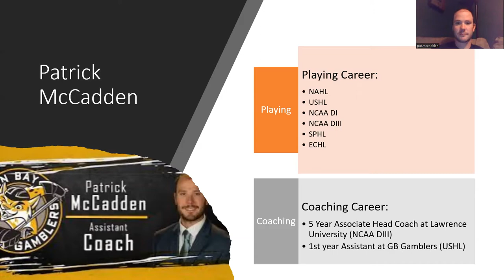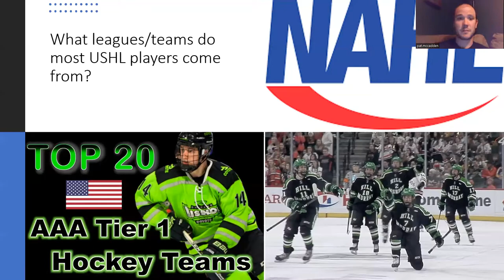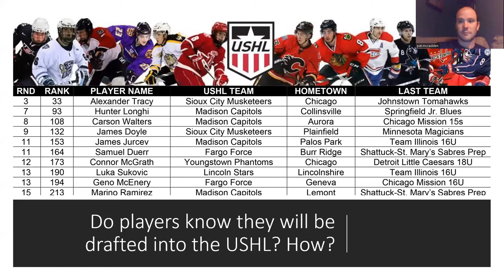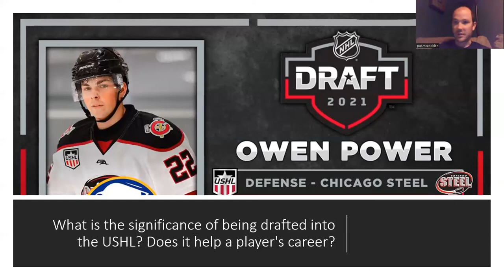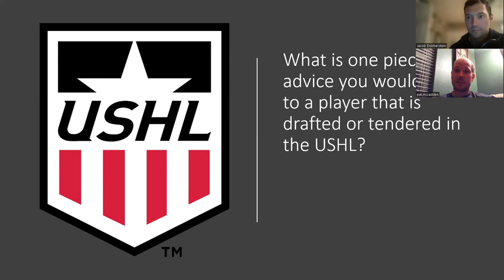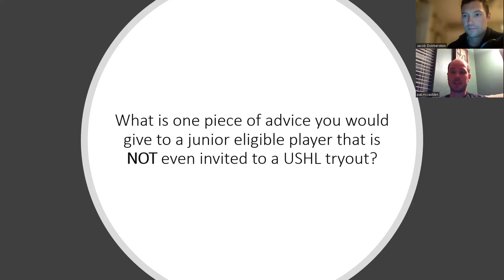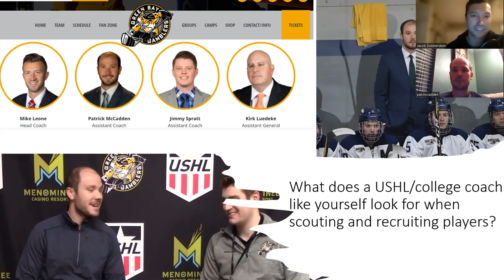Listen to what this USHL Coach has to say!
In this episode, I sit down with USHL Coach Pat McCadden to discuss the USHL draft, tenders, and advice for players looking to play junior hockey!

For advice for players check out the 15:30 mark!

Check out the link to Elite Performance Hockey to register for one of our summer camps!